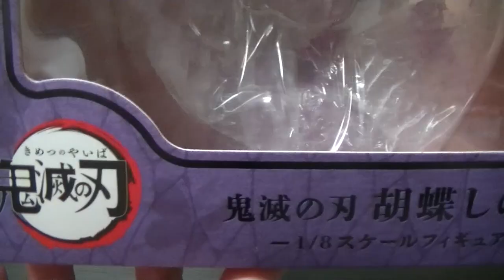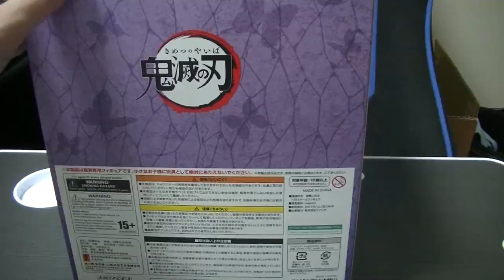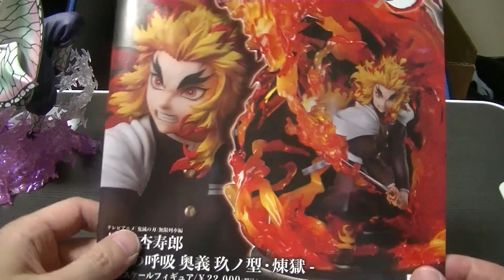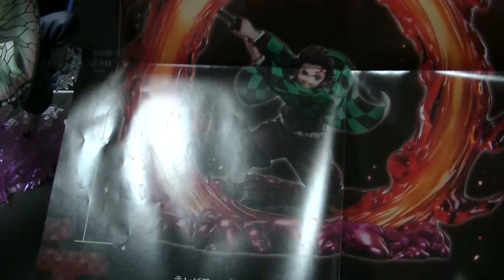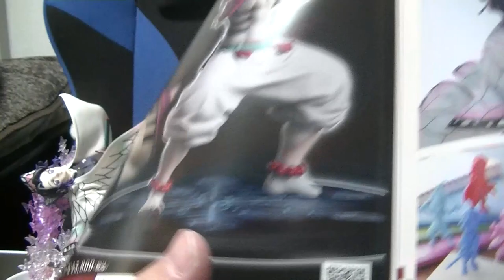鬼滅の刃 アニプレックス 1/8スケールフィギュア 胡蝶しのぶが登場！ 躍動感が素晴らしい！ demon slayer KOCHOUSHINOBU ANIPLEX